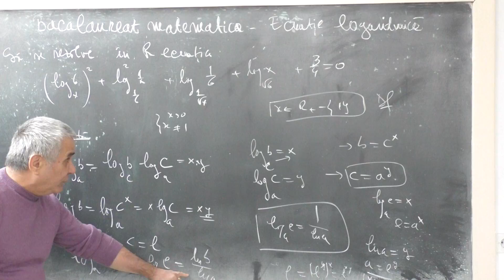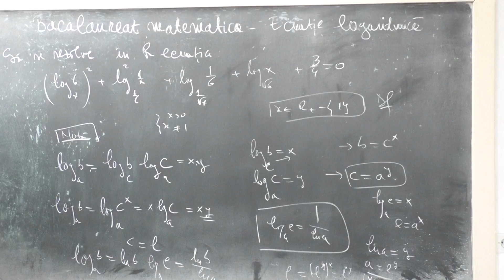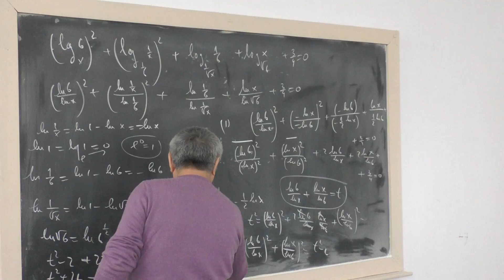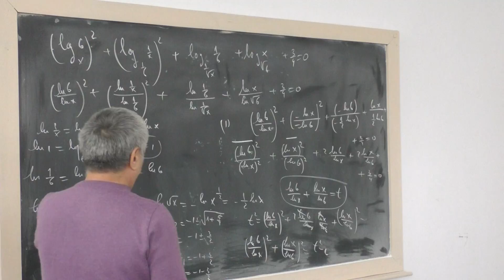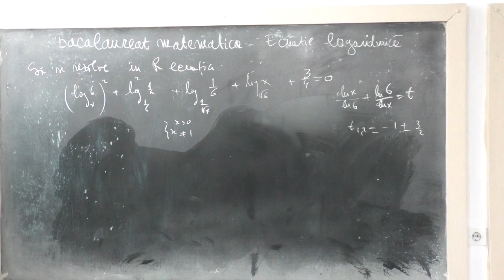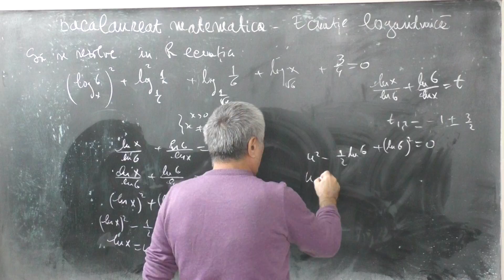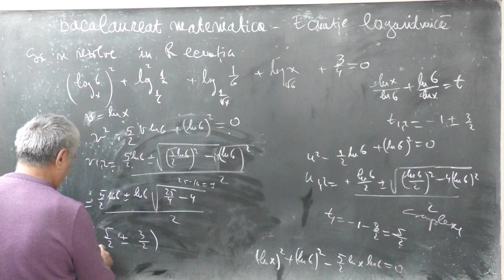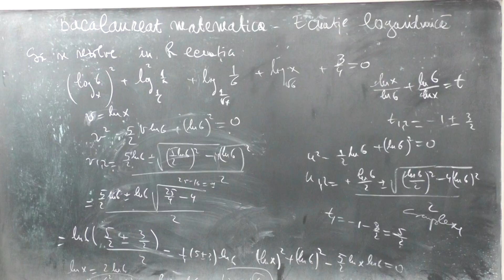Lectia BAC 62 - Ecuatie logaritmica